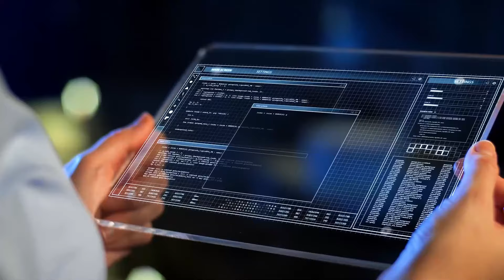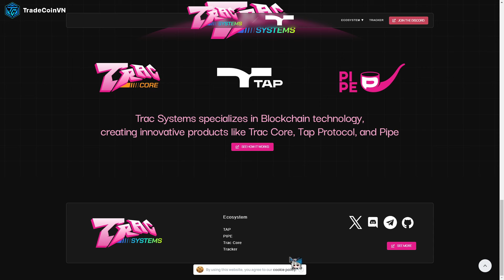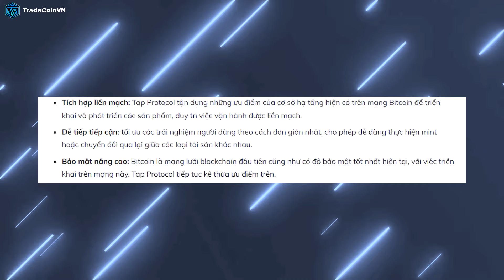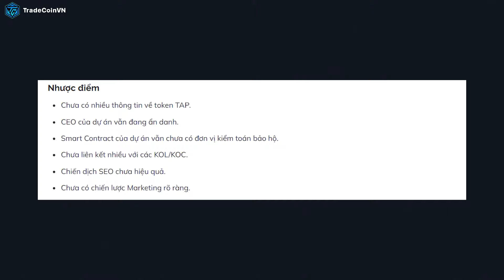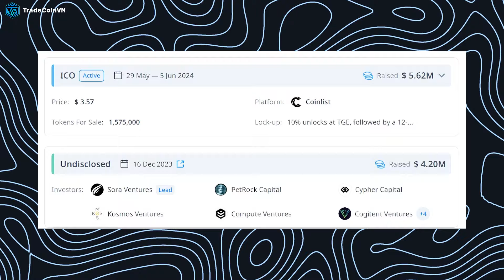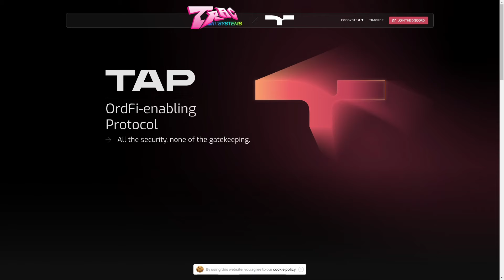TAP PROTOCOL (TAP) LÀ GÌ? | GIAO THỨC DEFI CỦA MẠNG BITCOIN ĐƯỢC NIÊM YẾT TRÊN COINLIST | [TCVN]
✨ Trong năm 2023 vừa qua, toàn thị trường chứng kiến sự trỗi dậy của Bitcoin Ordinals, giao thức cho phép người dùng sáng tạo ra các tác phẩm được gắn vào mỗi đơn vị satoshi. Nhờ vào đó, mạng lưới Bitcoin cũng càng phát triển và đồng thời mở khóa thêm nhiều định hướng mới trên blockchain này. Vừa qua, nền tảng Coinlist cũng lần đầu tiên công bố mở bán một dự án thuộc mạng lưới Bitcoin, đó chính là Tap Protocol.

👉 Dự án được cho là sẽ mang lại nhiều sự cải tiến mới cho nền kinh tế của Bitcoin Ordinals hay còn gọi là OrdFi. Vậy Tap Protocol có những đặc điểm nào đáng chú ý?
👉 Hãy cùng TradeCoinVN tìm hiểu qua video này!